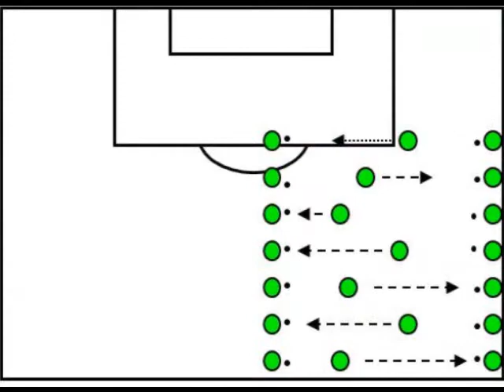TECHNICAL WARM UP FOOTBALL/ SOCCER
- Ball controls, drivings, kicks...
- Groups of three.
- Times between 15'' and 45''.